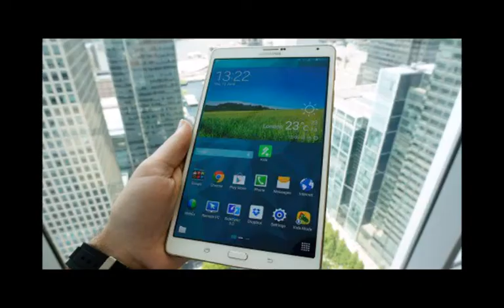Samsung Galaxy Tab S2 9.7 inch || First Look & Leaked Specs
the tablet is thinner than the 6.1mm thickness of the Apple iPad Air 2. Estimates of the measurement for the 9.7-inch Galaxy Tab S2 range from 5.5mm to 5.9mm. OnLeaks previously said that the tablet would measure 237.17mm x 169.58mm x 5.5 mm.

The latest rumored specs for the slate include a 9.7-inch AMOLED display featuring a 2048 x 1536 resolution. Samsung is going with a 4:3 aspect ratio for this model. Under the hood will be a 64-bit octa-core CPU with 32GB of native storage inside. From the picture, we can see that a microSD slot will be available for those seeking additional storage. Android 5.0 will be pre-installed and there should be Wi-Fi and Wi-Fi/4G LTE variations.

Both the 9.7-inch and 8-inch Samsung Galaxy Tab S2 are expected to be unveiled next month.